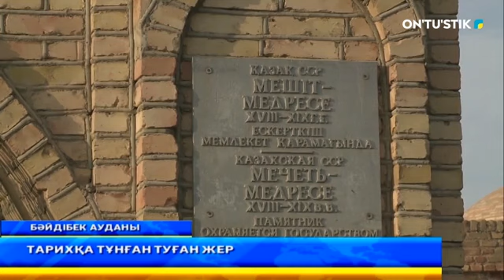Бәйдібекте белгісіз мақлұқтың бас сүйегі табылды